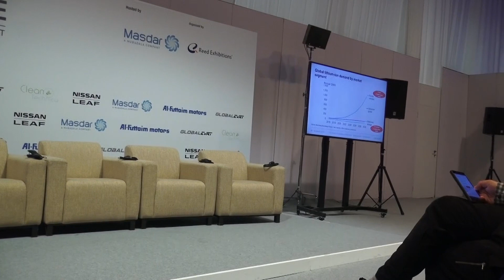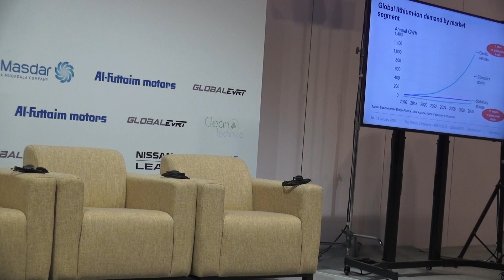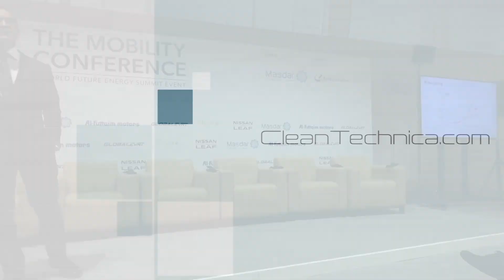EV Battery Price Drops, Battery Supplies, EV Revolution — Michael Liebreich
This video is about Michael Liebreich EVRT 2018 Presentation